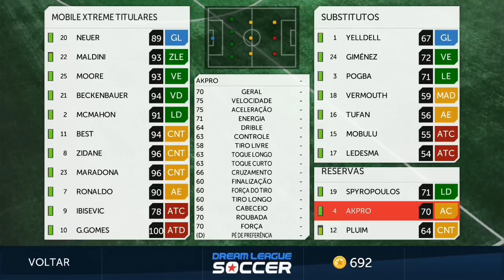Dream League Soccer Android Gameplay #44